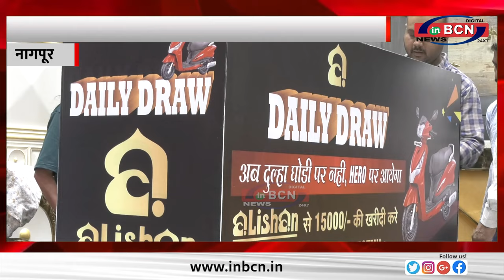आलीशान द्वारा लकी ड्रॉ का आयोजन ... INBCN NEWS